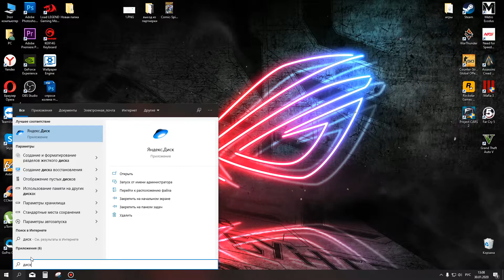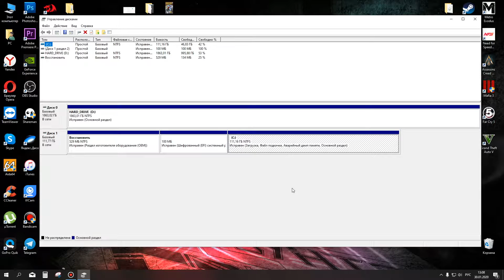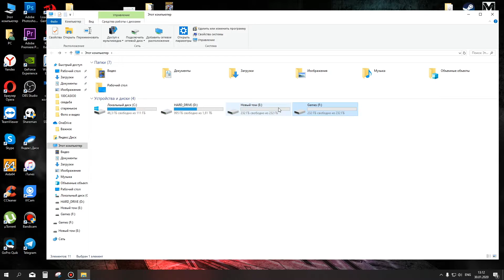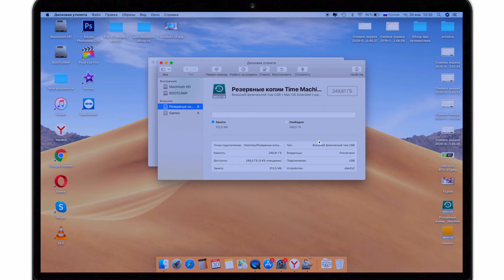Как разбить диск на несколько разделов?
В этом видео я покажу как разделить внешний жесткий диск или флешку на два раздела и больше.
ВСЕМ СПАСИБО.